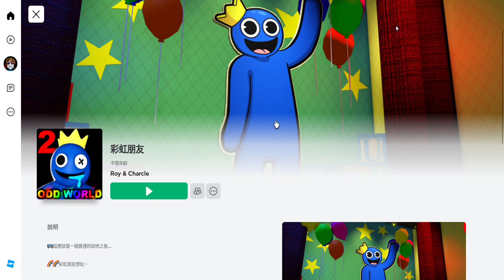Roblox Rainbow Friends 2023 06 24